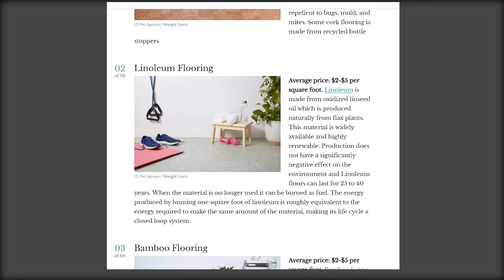EKODJAR - Episode 11 - Sustainability of Flooring and All You Need to Know about Magnetic Flooring